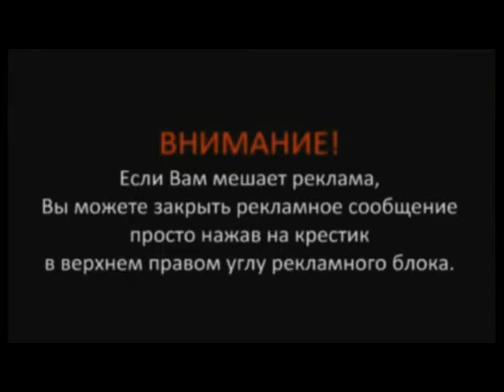Сценка Сказка о Иване Царевиче прикольные сказки сценки смешные для корпоратива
сказки сценки смешные,
сказки сценки на новый лад,
мини сценки смешные,
прикольные сценки для корпоратива,
смешные сценки для корпоратива,